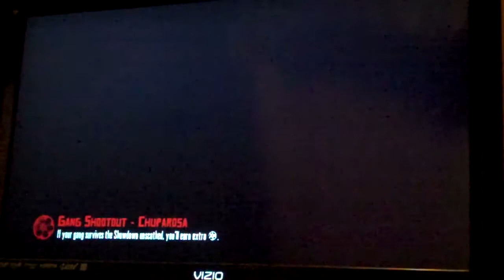Suing previous employer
previous employer decided to bounce my check.